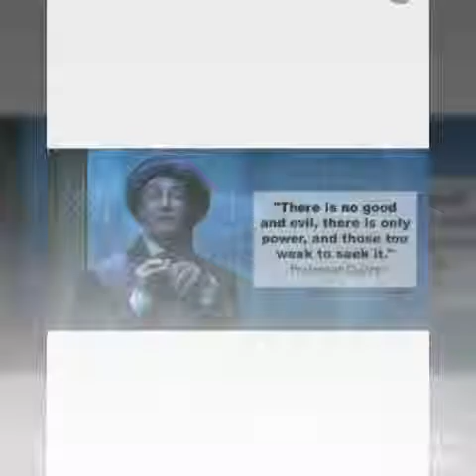Harry Potter Creative Composition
Raymond Bholm from Homebush Boys High School musically interpreted character development  throughout Harry Potter, composing music on his guitar and aligning it with a visual montage.